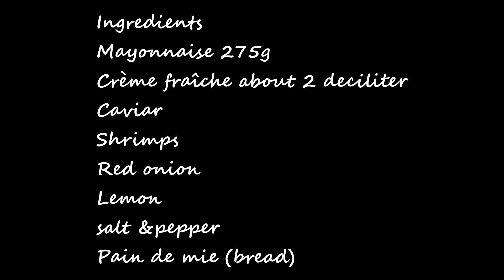ขนมปัง​หน้า​กุ้ง​ไข่​ปลา​คาเวียร์​ เมนู​ก่อน​อาหาร​ของ​คน​สวีเดน​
Toast Skagen, new year's Eve starter, or snack
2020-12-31